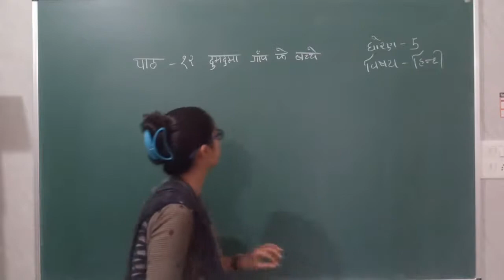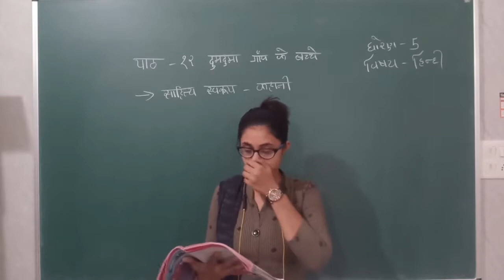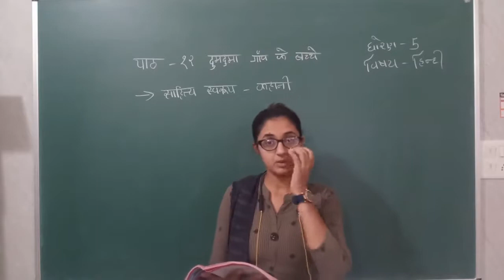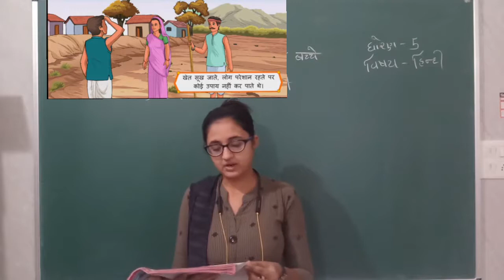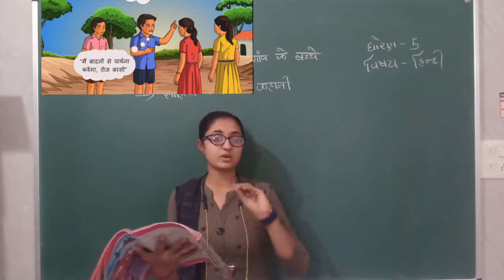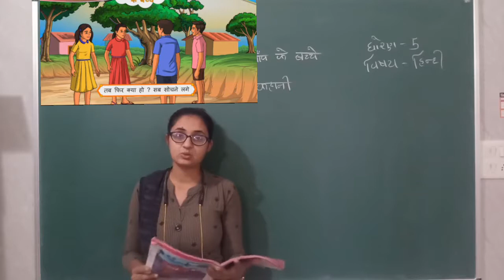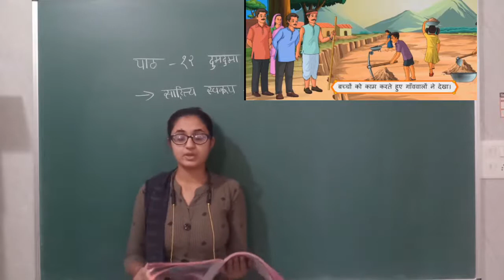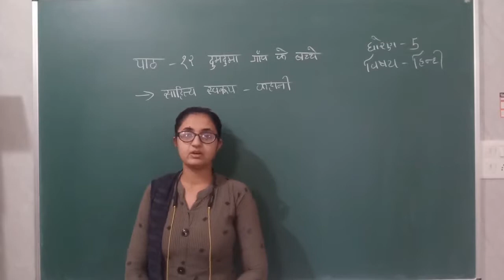5th Hindi ( Chapter - 12 / Part - 1 )